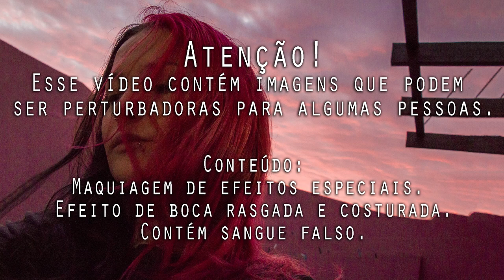Boca costurada (Maquiagem de efeitos especiais) | Tutorial sem narração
Mais maquiagens de efeitos especiais pra quem ama os efeitos sangrentos...
Se vc não curte esse tipo de maquiagem, esse vídeo pode ser desconfortável para você.
Tudo que foi feito no vídeo é apenas maquiagem.

▲Original creation by Karolina Maria▲

**Todos os comentários serão aprovados antes de ser publicados.
Comentários maldosos, com xingamentos, briga entre comentários não serão aceitos. Vamos conversar sem brigar pra tentar transformar a internet num lugar melhor. :D **